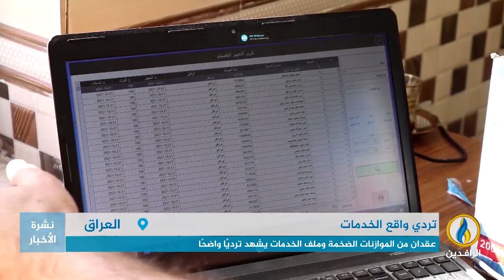تقرير | عقدان من الموازنات الضخمة وملف الخدمات يشهد ترديًا واضحًا